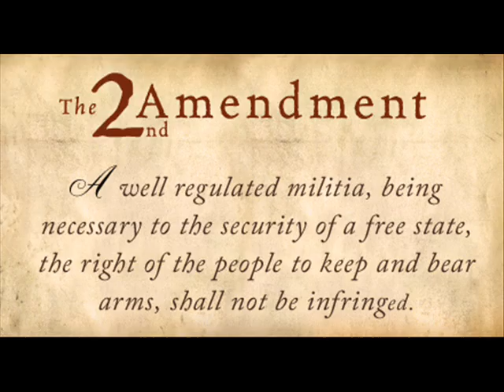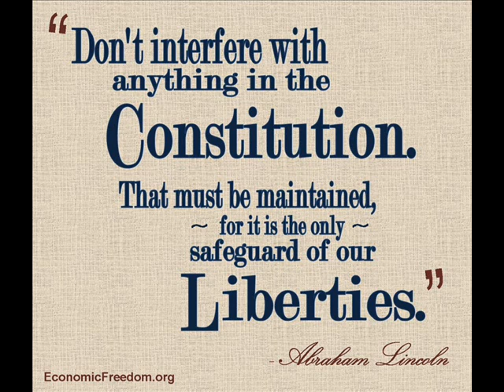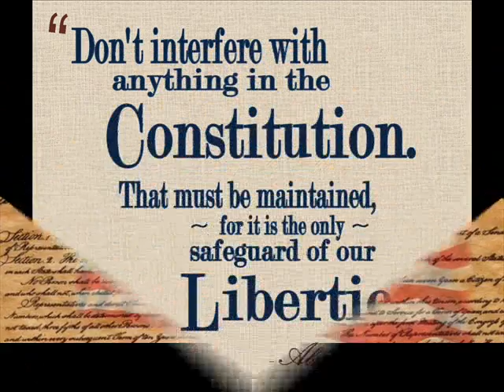American Freedom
American Freedom, written and recorded by my good friend, Ron Caravaggio